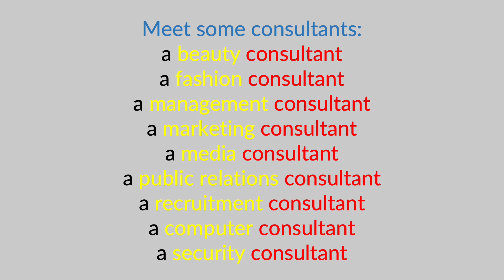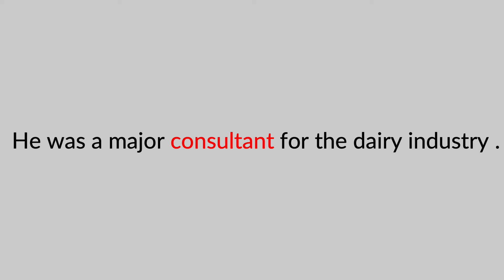consultant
The term "consultant" is defined, pronounced, and used in a few examples.